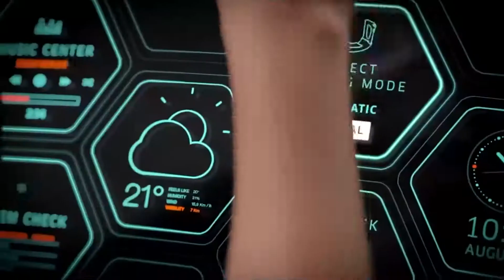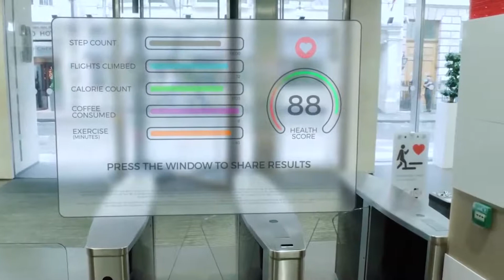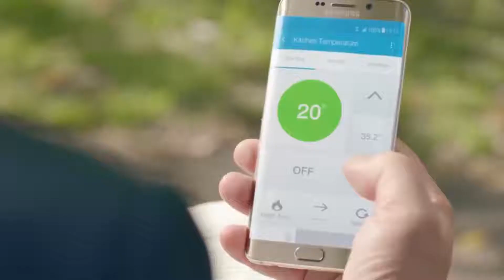CIPLA Admin Digital Transformation AV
Video from Vikas Khanna